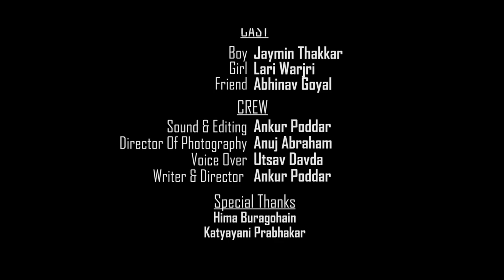Clean Sweep- Short Film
Story of guy who was on a quest of finding his true love and how it ends up teaching him the biggest lesson of his life.

Cast- Jaymin Thakkar, Lari Warjri, Abhinav Goyal
Sound & Editing- Ankur Poddar
Director of Photography- Anuj Abraham
Voice Over- Utsav Davda
Writer & Director- Ankur Poddar

DO LIKE OUR PAGE: Facebook.com/brathousefilms